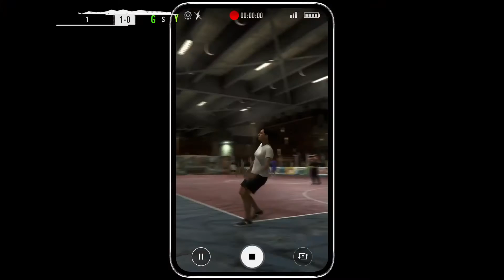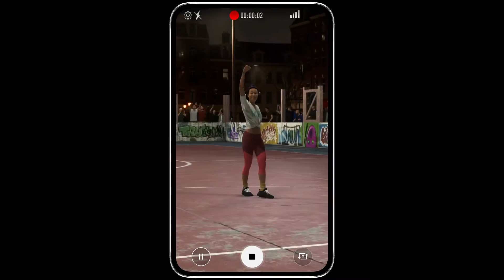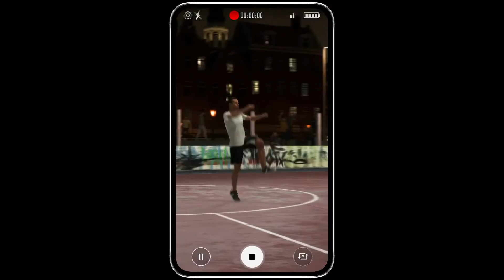FIFA 20 - PART 4 - THE QUEEN OF SOCCER